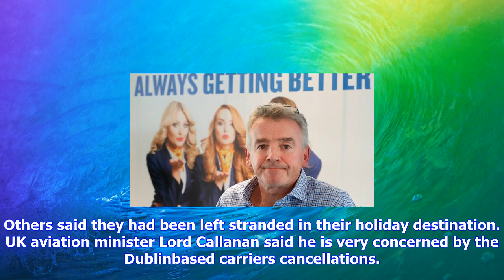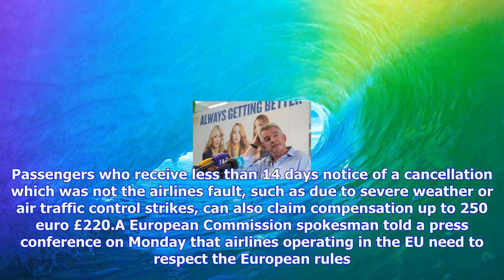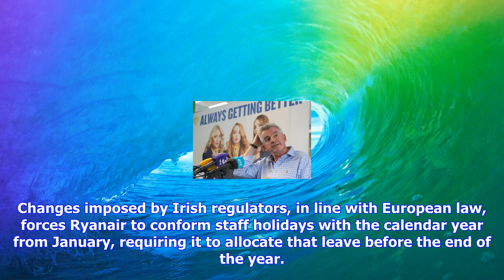Breaking News | Ryanair boss admits flight cancellations due to pilot holidays has created 'a mess'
Ryanair boss admits flight cancellations due to pilot holidays has created 'a mess'

The budget airline is under pressure to publish a full list of the flights it plans to cancel over t...